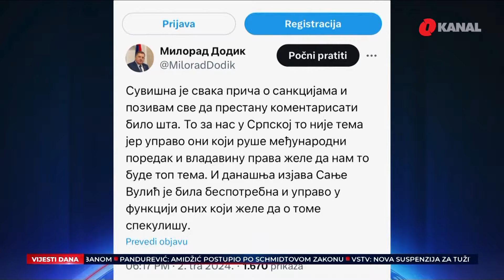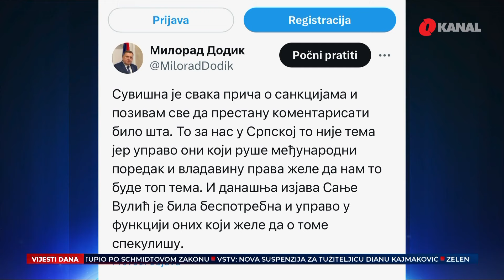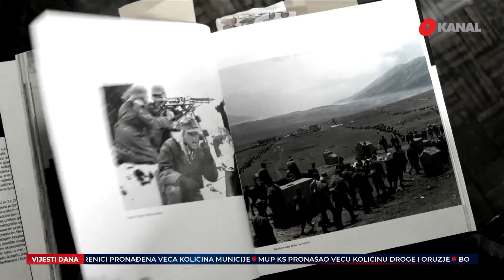Da li je Dodik "prolupao" / Spremno dočekati eskalaciju / Danka na snimci iz Beča? - O Dnevnik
Iz večerašnjeg izdanja Dnevnika O kanala izdvajamo:

- Dodik ostaje pri stavovima o Schmidtu i sankcijama. Poručio da je možda prolupao.

- Zatvaranje bankovnih računa crnolistašima skraćuje listu onih koji su ismijavali poteze SAD-a. Očekivanu eskalaciju spremno dočekati.

- Policija u Austriji se oglasila o slučaju Danke Ilić. Tužilaštvo u Banjaluci reagiralo u slučaju bebe Sare.

Pratite nas na podcast platformama:
Apple Podcasts:

Amazon Music: